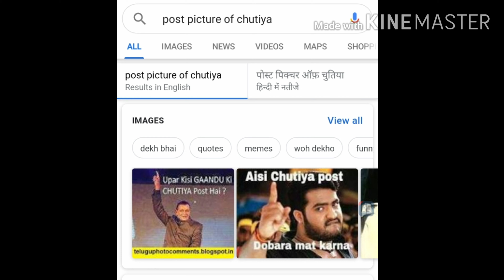They threatened to shoot US for dog feeding//INDIA korona lock down day 7